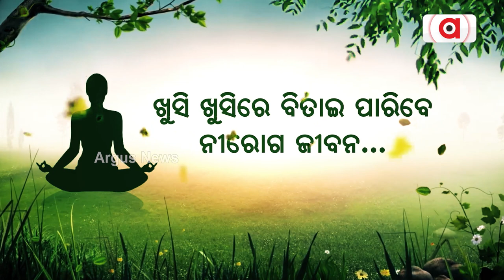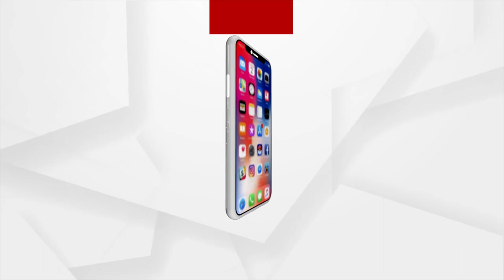Mission Valentine’s Day! Boyfriend Walks 1400 Km To Meet Love Of His Life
Mission Valentine’s Day! Boyfriend Walks 1400 Km To The Meet Love Of His Life.